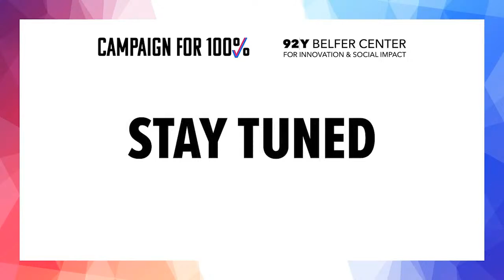Turning Out the Youth Vote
NowThis President Athan Stephanopoulos in conversation with Jamira Burley, Abby Kiesa, Zak Malamed and Quill Robinson

The U.S. has one of the lowest voting turnout rates among young people in the world. Our young electorate is not the future of democracy but the present. Join NowThis and 92Y’s Campaign for 100% as we explore what can we do in to ensure young voters show up to the polls (or the mailbox) in 2020.

Recognized by the Obama White House as a Champion of Change and a Forbes Under 30 Honoree in Law and Policy, Jamira Burley has made it her mission to employ her personal experiences as the driving force to improve the lives of others. Abby Kiesa is the Director of Impact at CIRCLE, a national research institute that focuses on youth civic learning and engagement, especially among those who have been marginalized in political life. As Vice President of Government Affairs at American Conservation Coalition, Quill Robinson is excited to connect ACC's students with their representatives in Washington and turn ACC’s bold vision into real policy solutions. Zak Malamed is the Co-founder and Executive Director of The Next 50 where he works to make politics accessible to a new generation of donors and candidates.

NowThis is the #1 mobile news brand in the U.S. [Nielsen DCR, June 2020]. They have a singular mission: to make news engaging and relevant for young adults by humanizing our complicated world. By providing insightful context from a youth perspective, NowThis has revolutionized
how news is consumed today.